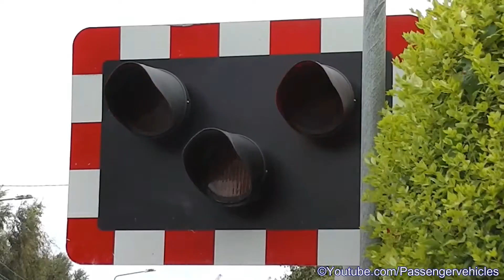Railway Crossing - Sandymount, Dublin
The level crossing at Sandymount station in Dublin, Ireland. An Irish Rail 8510 class dart train number 8611 arrives northbound, and an 8500 class number 8606 departs southbound through the crossing.